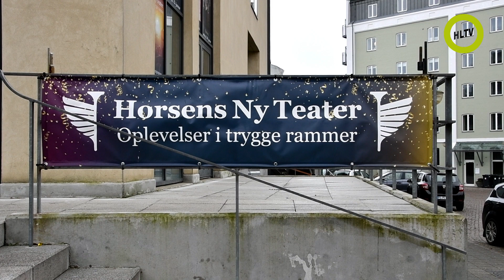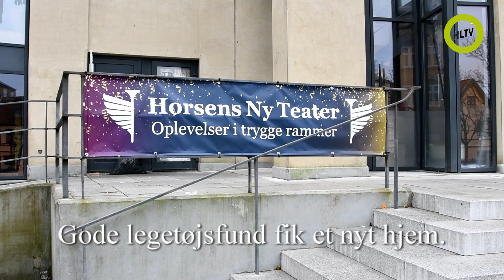Legetøj Horsens Ny Teater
Horsens Ny Teater har events lige fra klassiske koncerter over rock, jazz, stand-up til teaterforestillinger, shows – og legetøjsmarked.

Horsens Ny Teaters legetøjsmarked blev afholdt søndag den 13. februar 2022 og meget legetøj fik nye ejere.